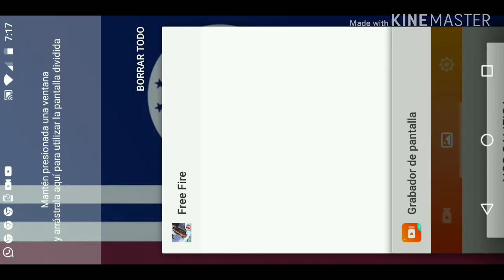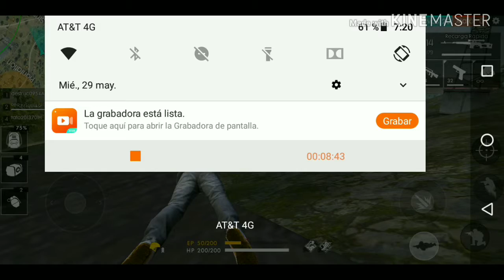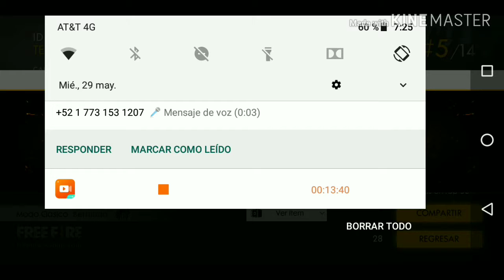Maldita rabia :(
Free fair